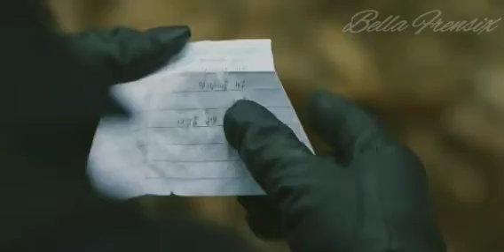Yangro & Sooho Paperplane lovestory😭💌 |Korean mix hindi songs🌹🍃[snowdrop]❄☔